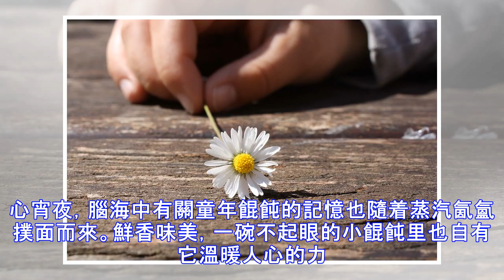在遠嫁的姑娘眼裡，餛飩是故鄉的星辰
餛飩算是個愛熱鬧的家伙，揣着一嘟嚕餡兒披着一張薄薄晶亮的皮兒闖遍大江南北而模樣多變，元寶、金魚、三角、領巾，造型五花八門，味道各有千秋，卻鮮有聽到誰說它壞話。“因為百變，所以美麗”，餛飩可以撫慰那麼多食客的心不是沒有道理，雖然換了模樣，但對你的饋贈始終如一。所以請一定相信，有些愛，從沒離開過。正文成為新手媽媽的第一年，有幸見識過合肥每一個時段的午夜。霸都的夜晚燈火通明車馬喧囂，都市的繁華讓人感覺什麼都不缺什麼都能買得到，可偏偏買不到故鄉頭頂上那片清澈的星光，還有低頭捧着的那碗熱氣騰騰泛着讓人食指大動油光的餛飩。餛飩，是我最喜歡的美食。雖然它極其尋常，它能出現在隨便哪家犄角旮旯的蒼蠅小館，它也能包裹着蝦仁或其他上等食材出現在大酒店精美絕倫的碗碟上。而我喜歡的餛飩，在這個世界上只有一個人可以做的出來，因為吃過她做的，我再也不曾惦記過別人餐桌上飄來的香氣。一個人內心最渴求的味道，一定是童年的味道...